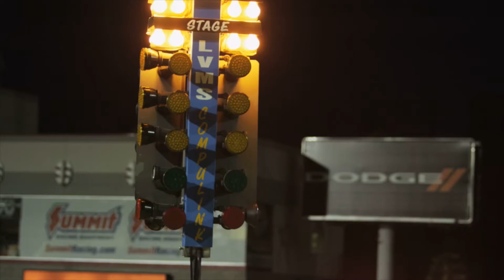Dodge Challenger SRT Drag Strip | AutoMotoTV